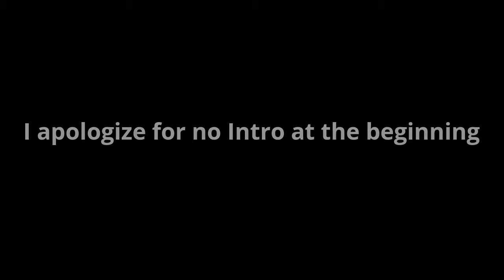World Tours ep. 3 | Aircraft Carrier Update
Links to subjects in this video